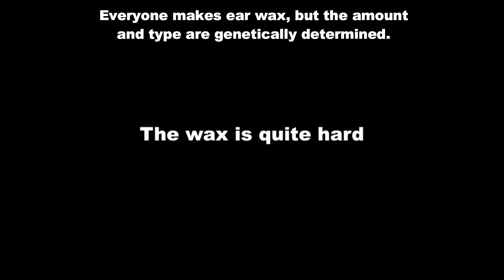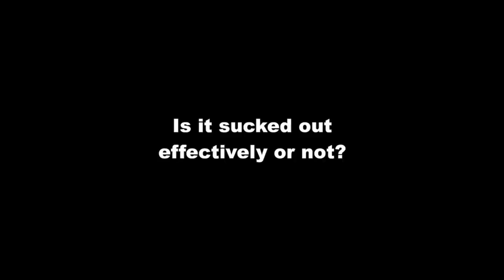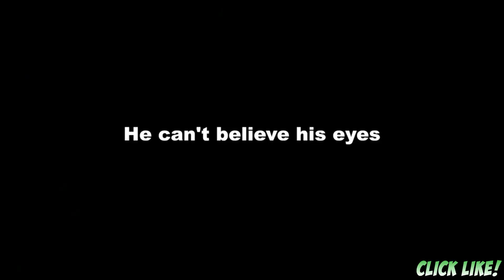Waxfest January 2021